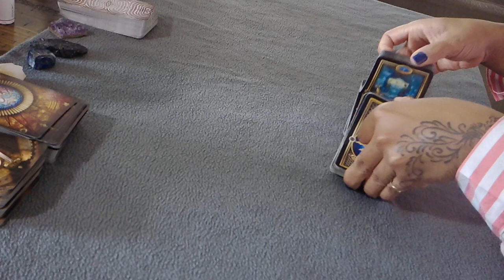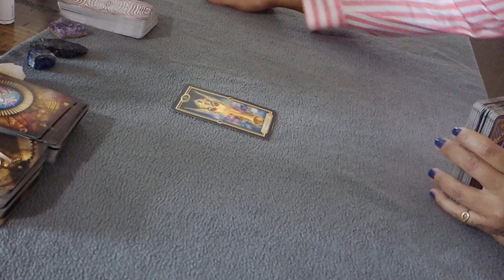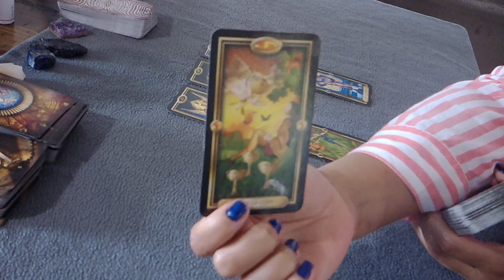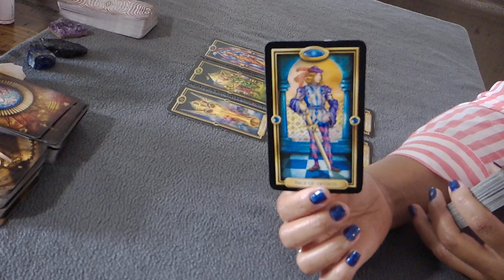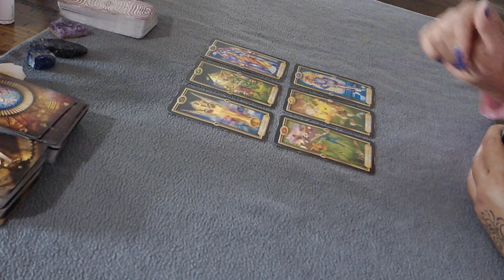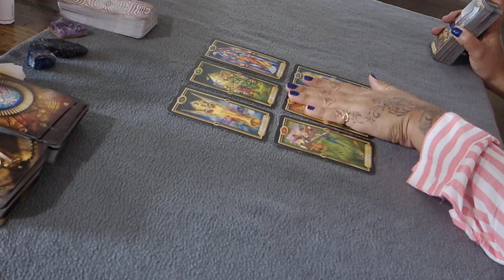Sagittarius Singles--MY WAY OR THE HIGHWAY--Dec. 7-13